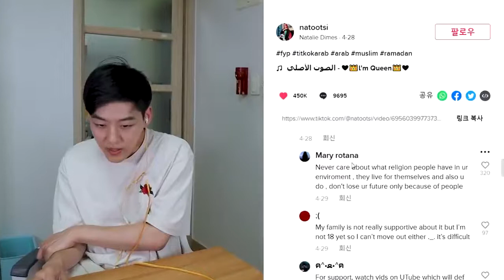Korean guy reacts to Arab_Muslim Tiktok_!!!❤